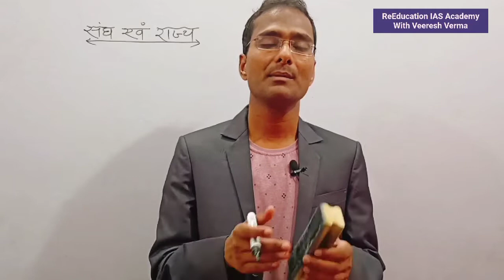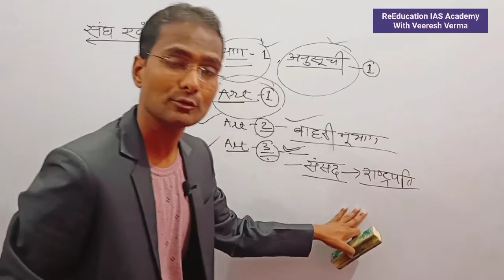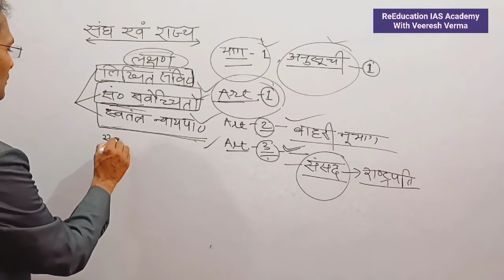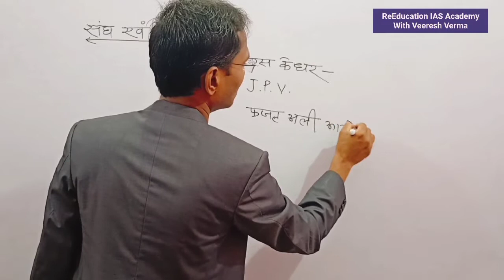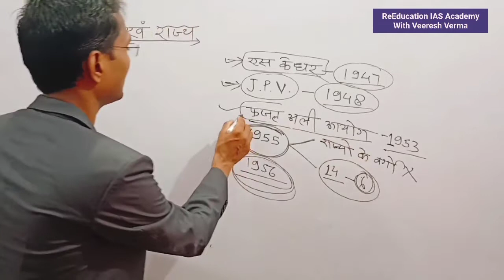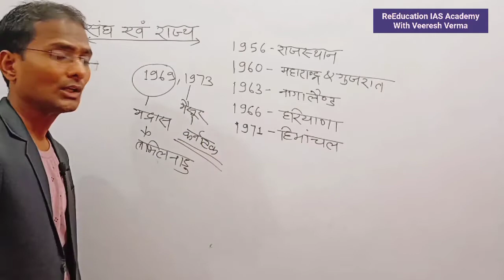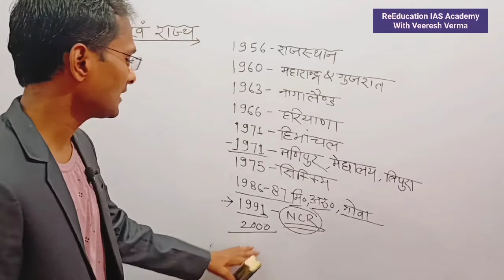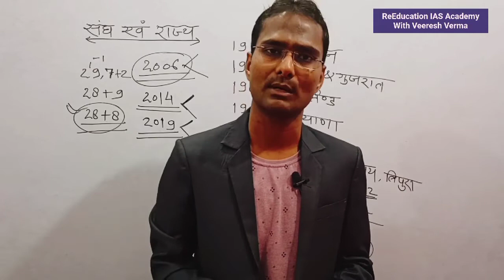संघ एवं राज्य Sangh evn rajya for IAS PCS UPSSSC Important question For UPSSSC By Veeresh Verma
एवं राज्य Sangh evn rajya for IAS PCS UPSSSC Important question For UPSSSC By Veeresh Verma